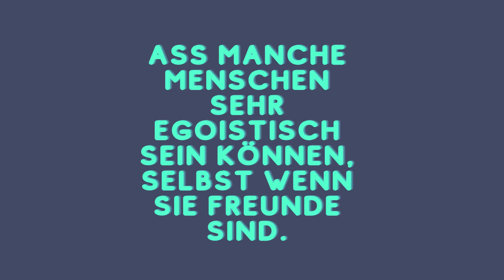015 Der Anteil des Löwen eine Fabel von Äsop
🦁👑 Entdecken Sie die erstaunliche Fabel von Aesop, "Der Anteil des Löwen", in einer fesselnden und lehrreichen Animation! Begleiten Sie den Löwen, den König des Waldes, und seine Freunde, den schlauen Fuchs, den gerissenen Schakal und den starken Wolf, auf ein Dschungelabenteuer. Sehen Sie jetzt, wie List und Stärke zusammenkommen, um Gier und Selbstsucht zu begegnen!

🌟 WAS SIE IN DIESEM VIDEO FINDEN:

Eine fesselnde Erzählung der klassischen Fabel von Aesop.
Atemberaubende Animationen und ausdrucksstarke Charaktere.
Eine tiefe Reflexion über Gerechtigkeit, Freundschaft und Teilen.
Momente des Lernens und Spaßes für die ganze Familie.
📖 ÜBER DIE FABEL:
Nach einer erfolgreichen Jagd stehen der Löwe und seine Freunde vor der Herausforderung, die Beute zu teilen. Aber was passiert, wenn Macht und Selbstsucht lauter sprechen? "Der Anteil des Löwen" ist eine zeitlose Geschichte über die Bedeutung von Gerechtigkeit und Gleichheit in Beziehungen.

🌍 FÜR ALLE ALTERSGRUPPEN:
Perfekt für Kinder und Erwachsene, ist dieses Video eine großartige Möglichkeit, wichtige Werte mit den Jüngsten zu teilen und gleichzeitig hochwertige Animation zu genießen.

🔔 VERPASSEN SIE UNSERE KOMMENDEN VIDEOS NICHT:
Aktivieren Sie die Glocke, um Benachrichtigungen über neue Videos mit weiteren unglaublichen Fabeln und wertvollen Lektionen zu erhalten!